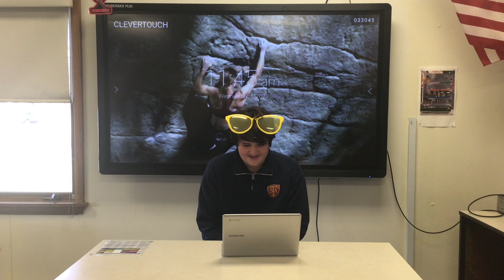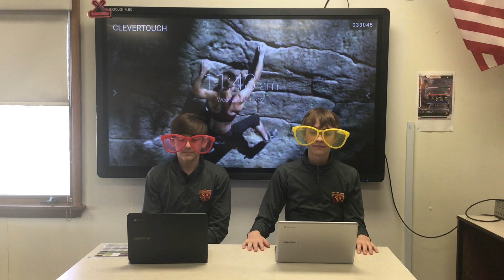Thursday, February 16th